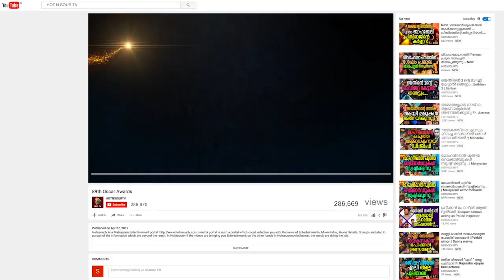സോളോ നായികയുടെ ഞെട്ടിപ്പിക്കുന്ന വെളിപ്പെടുത്തൽ | Malayalam latest news